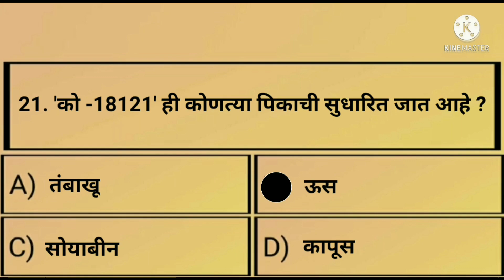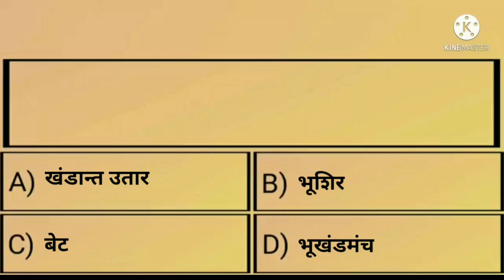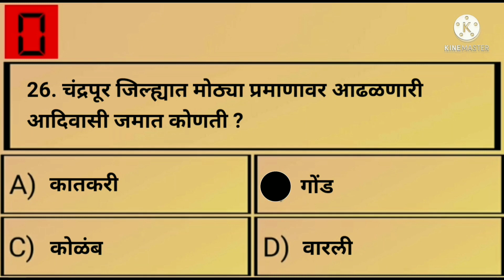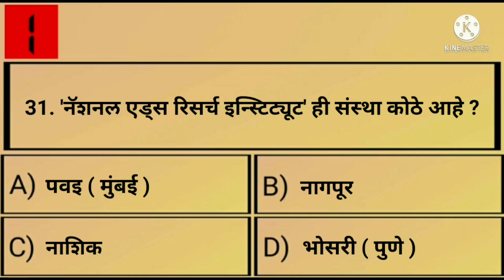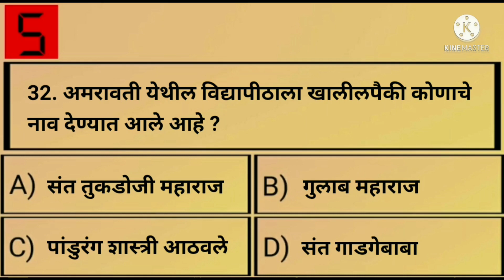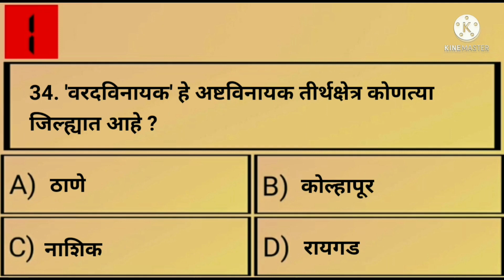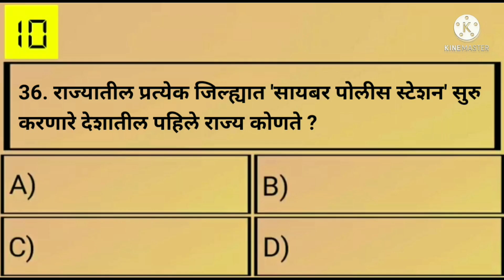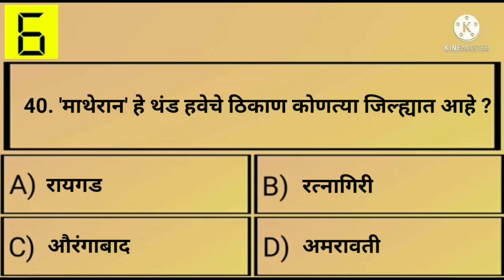महाराष्ट्राचा भूगोल | Geography of Maharashtra | महाराष्ट्र भूगोल 40 प्रश्न |पोलीस भरती | तलाठी भरती